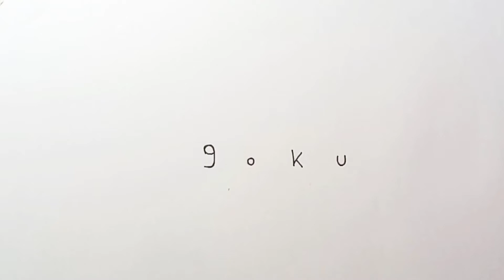Como transformar a palavra GOKU em um personagem de goku